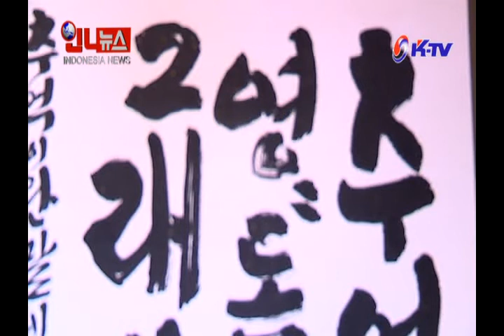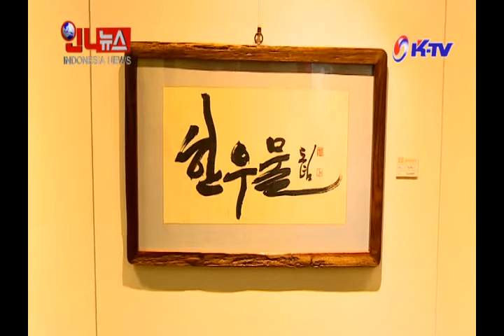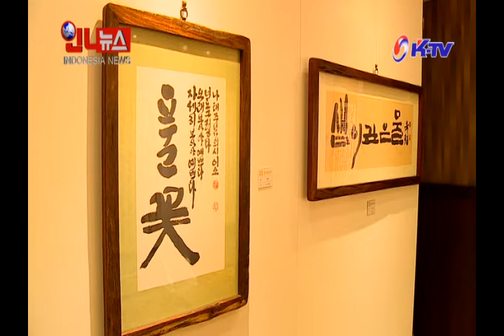한글, 인도네시아에서 새기고 드러내기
한글서예 초대전으로 보는 인도네시아 한국인들의 한글날 기념 행사
주최 : 자바팔레스 호텔
주관 : 인도네시아 서예동호회 자필묵연